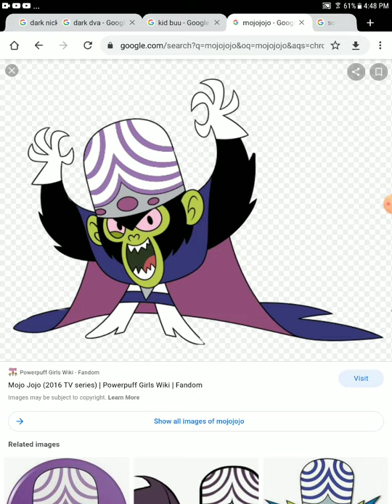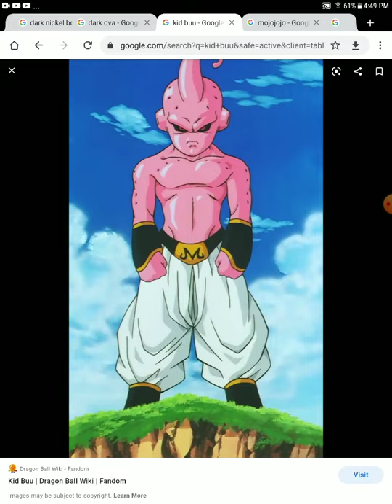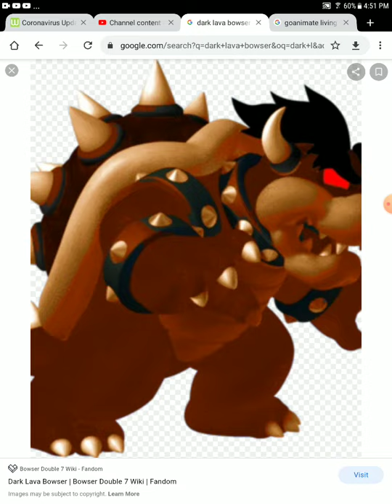6 troublemakers prank the teacher on Valentine's day and gets grounded